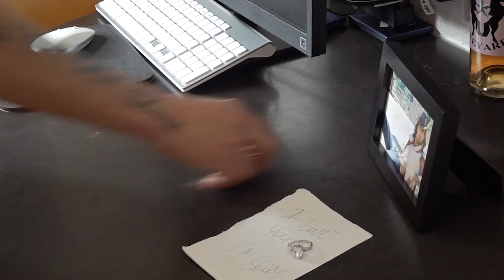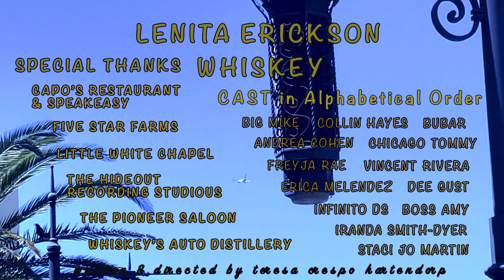LENITA ERICKSON OFFICIAL 'Baby Dont Get Hooked On Me' 2023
LENITA ERICKSON BAND are:
LenitaErickson _Lead Vocals
BobTucker _Guitar, Bass
'Dirty' Frank _Lead Guitar
BillyDiBlasi _Drums
KimHarderWebb _BackGround Vocals

BABY DONT GET HOOKED ON ME (Mac Davis Cover)

Video Written, Directed, Capture, Edit by teresacrespohartendorp
Video Produced by Dj Soto